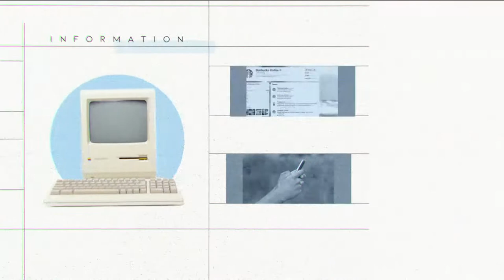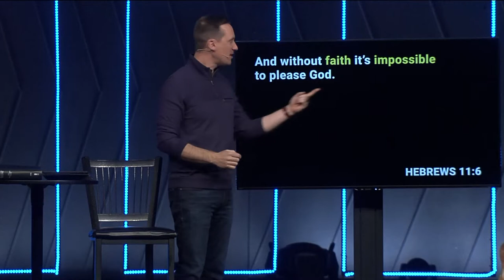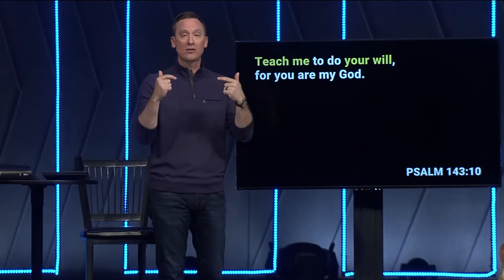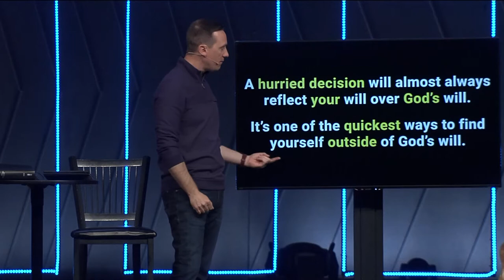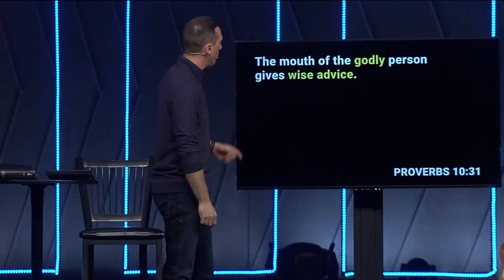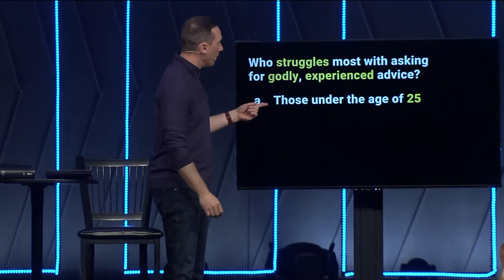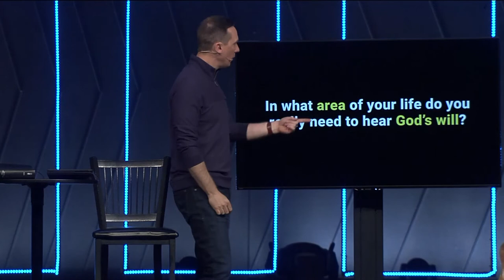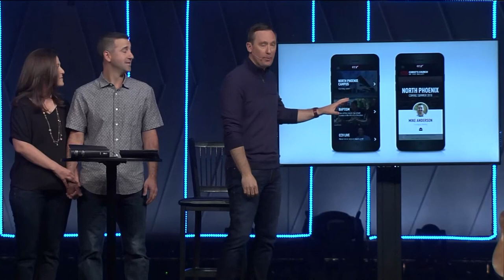Antenna // Week 2 - The HOV Lane // Ashley Wooldridge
We live in a time where we can get answers to just about any question with the tap of a button. So, why is it so difficult for us to discover God’s will for our lives? What if there was a way to amplify His voice and hear more clearly what He wants you to do and where He wants you to go? Join us for this engaging new series, Antenna, where we’ll uncover how to open the lines of communication between you and God.